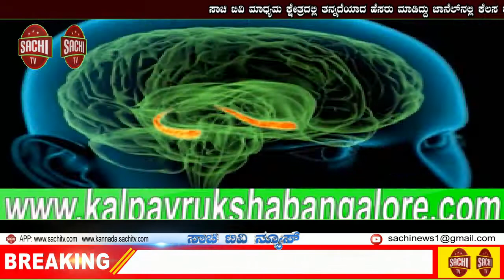ರಸ್ತೆಯಲ್ಲಿ ಗುಂಡಿಯೋ! ಗುಂಡಿಯಲ್ಲಿ ರಸ್ತೆಯೋ! ಜನ ಫುಲ್ ಕನಫ್ಯೂಸ್! | sachi tv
ರಸ್ತೆಯಲ್ಲಿ ಗುಂಡಿಯೋ? ಗುಂಡಿಯಲ್ಲಿ ರಸ್ತೆಯೋ? ಜನ ಫುಲ್ ಕನಫ್ಯೂಸ್.

ಬಾಗಲಕೋಟೆ: ಜಮಖಂಡಿ ತಾಲೂಕಿನ ಮುತ್ತೂರು ಗ್ರಾಮದಲ್ಲಿ ಜಮಖಂಡಿ ಹಳೆ ರಸ್ತೆ ಸಂಪೂರ್ಣವಾಗಿ ಹದಗೆಟ್ಟಿದ್ದು, ಸುಮಾರು 3 ಕಿಲೋಮೀಟರ್ ರಸ್ತೆಯಿದೆ. ಮಳೆಯಾದರೆ ಸಾಕು ರಸ್ತೆಯಲ್ಲಿ ಸಂಚರಿಸಲು ಹರ ಸಾಹಸ ಪಡಬೇಕು. ಜೋತೆಗೆ ಹಳ್ಳ ದಾಟಲು ಇದ್ದ ಏಕೈಕ ಪೂಲ್ ಕೂಡ ಮಳೆ ನೀರಿಗೆ ಕೊಚ್ಚಿ ಹೊಗಿದ್ದು, ಹೊಲ ಗದ್ದೆ ಕೆಲಸಕ್ಕೆ ತುಂಬಾ ಅಡಚಣೆ ಉಂಟಾಗಿದೆ. ಮಳೆ ಯಾದರೆ ಸಾಕು ಗುಂಡಿಗಳಲ್ಲಿ ನೀರು ನಿಂತು ರಸ್ತೆ ಕೆಸರುಗದ್ದೆ ಯಾಗಿ ಮಾರ್ಪಡುತ್ತದೆ, ರಸ್ತೆ ಬದಿಯಲ್ಲಿ ಹಲವಾರು ತೋಟದ ವಸತಿ ಕುಟುಂಬಗಳು ವಾಸವಾಗಿದ್ದು, ಅವರಿಗೆ ಓಡಾಡಲು ಆಗುತ್ತಿಲ್ಲ. ವಾಹನಗಳ ಸಂಚಾರವೂ ಸ್ಥಗಿತ ವಾಗಿದೆ. ಈ ಬಗ್ಗೆ ಜನಪ್ರತಿನಿಧಿಗಳಿಗೆ ಮನವಿ ಮಾಡಿದರು ಪ್ರಯೋಜನವಾಗಿಲ್ಲ ರಸ್ತೆ ಸುಧಾರಣೆ ಮಾಡಿ ಅನುಕೂಲ ಮಾಡಿ ಕೊಡಬೇಕು. ರಸ್ತೆ ದುಸ್ಥಿತಿಯಿಂದ ಜಾನುವಾರಗಳು ಅನಾರೋಗ್ಯಕ್ಕೀಡಾದರೆ ಪಶುವೈದ್ಯರು ಬರಲು ಆಗುತ್ತಿಲ್ಲ. ವಾಹನಗಳನ್ನು ಕೊಂಡೊಯ್ಯಲು ಸಾಧ್ಯವಾಗದೆ ಯಾರಾದರೂ ಅನಾರೋಗ್ಯಕ್ಕಿಡಾದರೆ ಅವರನ್ನು ಹೊತ್ತುಕೊಂಡು ಹೋಗುವ ಪರಿಸ್ಥಿತಿ ನಿರ್ಮಾಣ ವಾಗಿದೆ. ಹೆಚ್ಚಿಗೆ ಮಳೆಯಾಗಿ ಹೊಲದಲ್ಲಿನ ನೀರು ಬಂದರೆ ಸಾಕು ಹಳೆ ಜಮಖಂಡಿ ರಸ್ತೆ ನಡೆದಾಡದಂತೆ ಆಗುತ್ತದೆ. ಇಲ್ಲಿನ ತೋಟದ ವಸತಿ ಕುಟುಂಬದ ಪರಿಸ್ಥಿತಿ ಸರಿಯಾದ ರಸ್ತೆ ಇಲ್ಲದೆ ತುಂಬಾ ಶೊಚಣಿಯವಾಗಿದೆ. ಆದಷ್ಟು ಬೇಗ ರಸ್ತೆ ಹಾಗೂ ಹಳ್ಳ ದಾಟಲು ಇದ್ದ ಪೂಲ್ ಸರಿ ಪಡಿಸಿ ಕೋಡ ಬೇಕೆಂದು ಗ್ರಾಮಸ್ಥರು ಆಗ್ರಹಿಸಿದ್ದಾರೆ.

ವರದಿ: ಅರಿಹಂತ ನ್ಯಾಮಗೌಡ